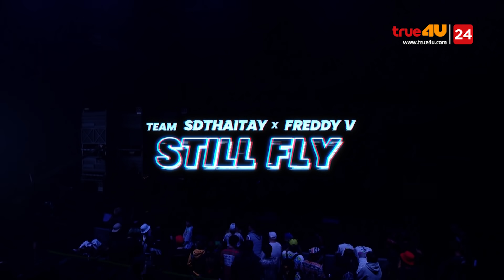Show Me The Money Thailand 2 l STILL FLY SHOW / PD SHOW & Team Selection | [SMTMTH2] True4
EP.9 PD SHOW / TEAM SELECTION

📌ติดตามชม Show Me The Money Thailand 2 ทุกวันอังคาร เวลา 21:30 น.

📺 ทาง True4Uช่อง24 และ LIVE-FB

📍 ดูย้อนหลัง Uncensor Version ได้ที่นี่ TrueID